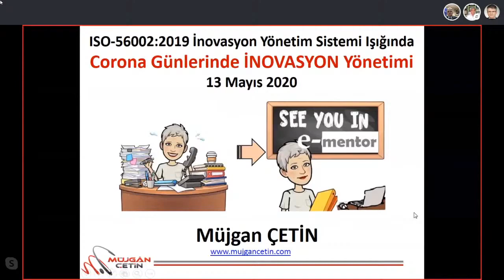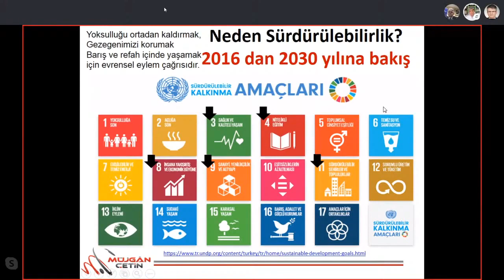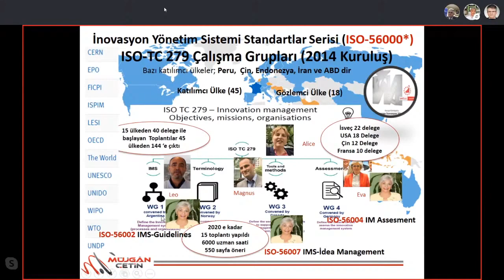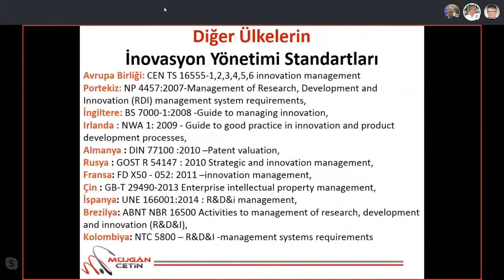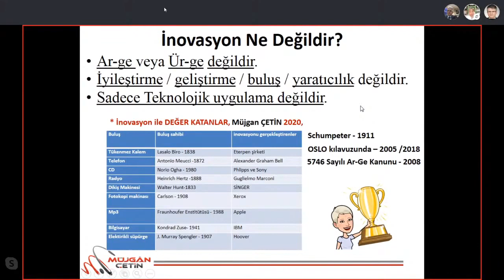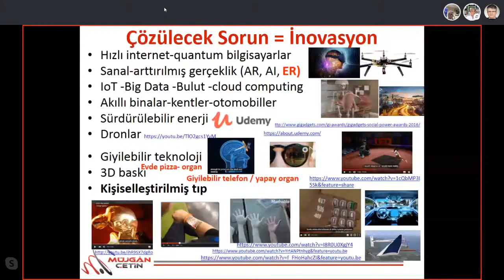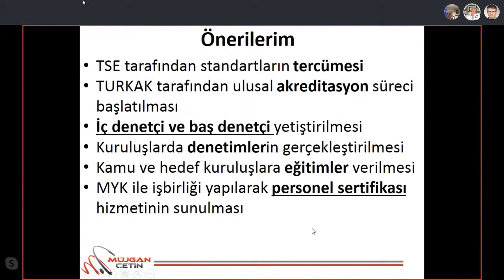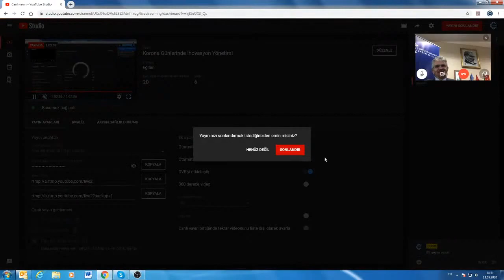ÇOSB - Korona Gunlerinde Inovasyon Yonetimi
Çerkezköy Organize Sanayi Bölgesi Müdürlüğü Bilgilendirme Seminerleri kapsamında ISO-56000 İnovasyon Yönetim Sistemi Standartlar Serilerinin tanıtımını anlatıyorum. iyi seyirler...

Teşekkürler.